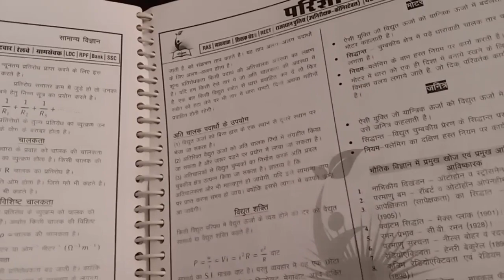my Frist blog 🔥💯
Fighter releasing in cinemas on 25th January worldwide. Experience it in IMAX 3D. FighterTrailer FighterMovie Film Credits: Movie: Fighter Starring: Hrithik Roshan, Deepika Padukone, Anil Kapoor, Karan Singh Grover, Akshay Oberoi Director: Siddharth Anand Producer: Mamta Anand, Ramon Chibb, Anku Pande, Kevin Vaz, Ajit Andhare Co-Producer: Prime Focus Studios Music: Vishal and Sheykhar Director of Photography: Satchith Paulose Lyrics: Kumaar Story: Siddharth Anand, Ramon Chibb Screenplay: Ramon Chibb Dialogues: Hussain Dalal and Abbas Dalal Production Designer: Rajat Poddar Editor: Aarif Shiekh Visual Effects Studio: Redefine and Dneg Casting Director: Mukesh Chhabra Casting Co. Original Background Music: Sanchit Balhara And Ankit Balhara Executive Producer: Amreesh Manjrekar Director Of Choreography: Bosco - Caesar, Remo D'souza and Piyush - Shazia Costume Stylist: Shaleena Nathani, Lakshmi Lehr and Niharika Jolly Sound Design: Ganesh Gangadharan and Pritam Das Action Director: Seayoung Oh, Parvez Shaikh and Sunil Rodrigues (ROD) VFX Supervisor: Vishal Anand Trailer: Mohit Sajnaney Visual Promotions: Siddharth S Pande (Feed The Wolf) Viacom18 Studios Team Marketing: Rudrarup Datta Sales & Distribution: Neeraj Goswamy Syndication: Gayatri Gulati Business Planning & Content Alliances: Pradeep Prabhu Synopsis: Militant activities are going out of control in the Srinagar Valley, so a new and elite unit, Air Dragons, is commissioned by the Air Headquarters. They are now the first responders to any hostile activity. They comprise of the best combat aviators handpicked from across the IAF. FIGHTER is the story of Air Dragons who are willing to give it their all for the nation while going through the highs and lows of their internal and external battles. Follow Viacom18 Studios Handles